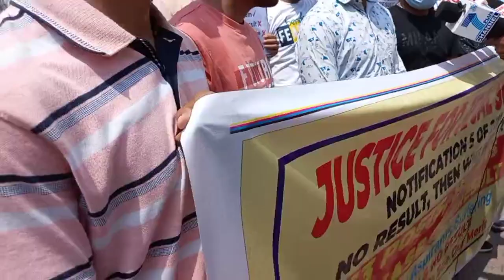JAMMU AND KASHMIR Protest and Justice for Jal Sakti Aspirants Report by : Sunali Sagotra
Justice for Jal Sakti Aspirants
Report by : Sunali Sagotra